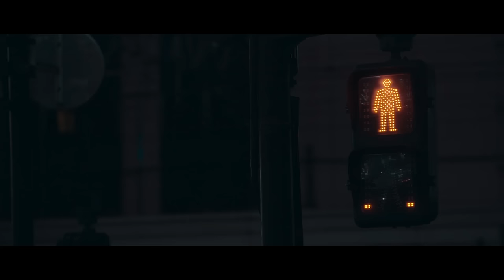구름 / Cloud - 지금껏 그랬듯 앞으로도 계속 (As Usual As Today) M/V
[M/V Credits]
PRODUCTION COMPANY BY C.SIDE
DIRECTOR / NAKAMURA YUTO
CAMERA / KOMATSU SHINNOSUKE
PRODUCER / JO MIAE
M/V Hair by SATOSHI TANIMOTO @to

Management / Magic Strawberry Sound
Executive producer / Soda
Chief Manager / 홍달님
project Manager / 정준구

THANKS TO / 강동훈, KANAZAWA TAKUYA

[Album Credits]
Produced by 구름(Cloud)
Music & Words by 구름(Cloud)
Arranged by 구름(Cloud)

Recorded by 구름 @studio 'ㅃㅃ'
Mixed by 구름 @studio 'ㅃㅃ'
Mastering by 구름 @studio 'ㅃㅃ'

Executive producer / Soda
Chief Manager / 홍달님
project Manager / 정준구
Management works / 안성문, 이예든, 이강문, 한정현

Artwork by 강동훈, 양서로
Design by 강동훈
P/V edited by 안지현
Photo by Redmoon

M/V production by NAKAMURA YUTO, KOMATSU SHINNOSUKE, 조미애 @C.SIDE

Press work by 최혜미
Management support by 선우진아, 장유리
Official Commentary by 김은마로
Publishing by POCLANOS